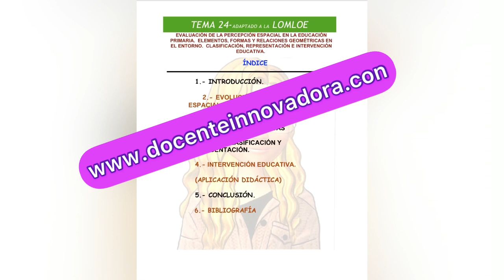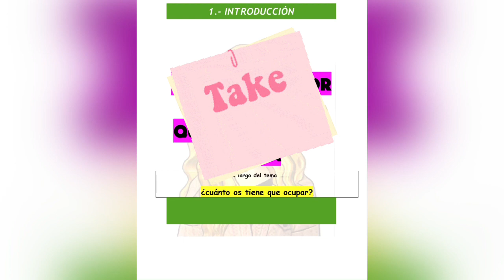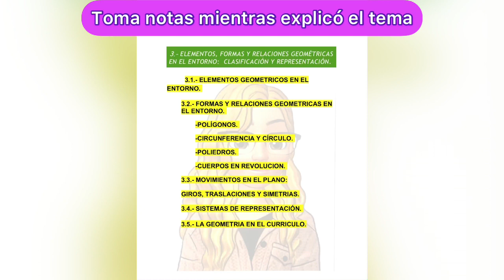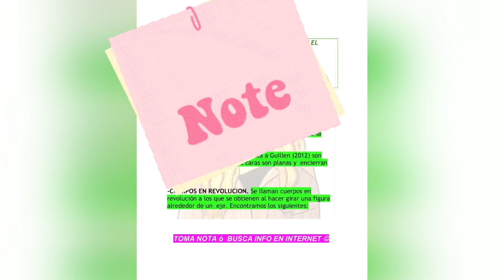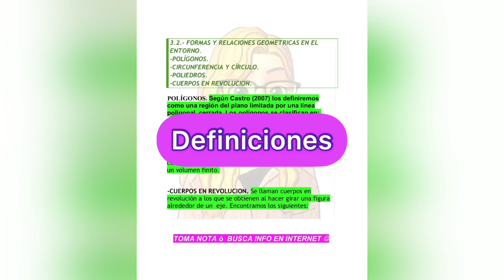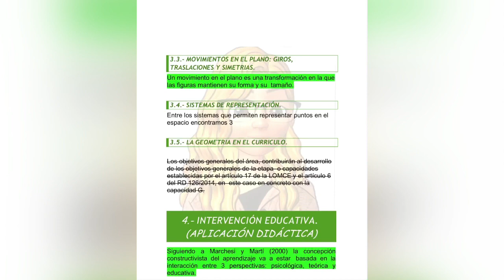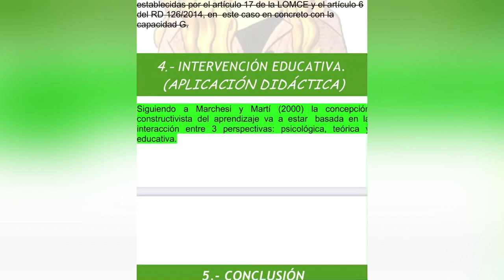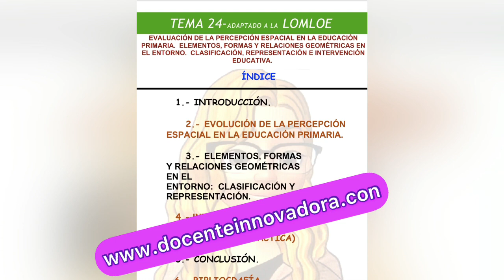TEMA 24 Oposiciones Magisterio Primaria [TEMARIO PRIMARIA]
📣 TEMA 24  adaptado a la LOMLOE 📣  Oposiciones Magisterio Primaria 2022 [TEMARIO PRIMARIA]

Te recomiendo que veas, los vídeos siguientes :)

**OTROS VÍDEOS RELACIONADOS CON DOCENCIA**

**VÍDEOS RELACIONADOS CON LA NUEVA LEY DE EDUCACIÓN**

🎥 Evaluación de Diagnóstico en Magisterio y Secundaria (LOMCE vs LOMLOE)- Evaluación diagnóstica.Aquí os dejo el enlace

MIL GRACIAS por acompañarme en esta AVENTURA TECNOLÓGICA.